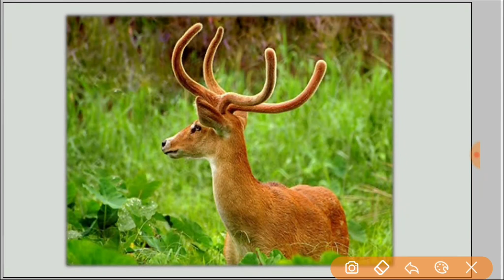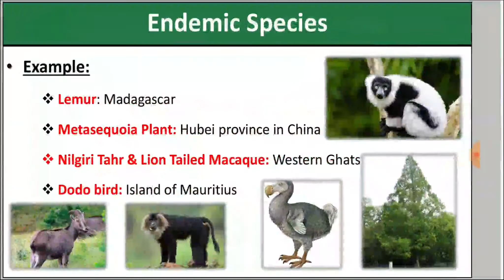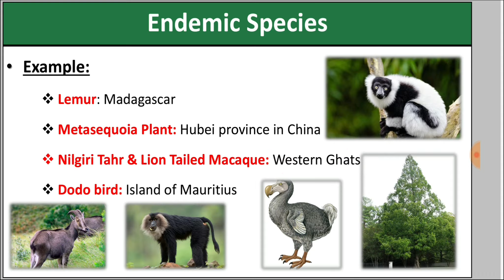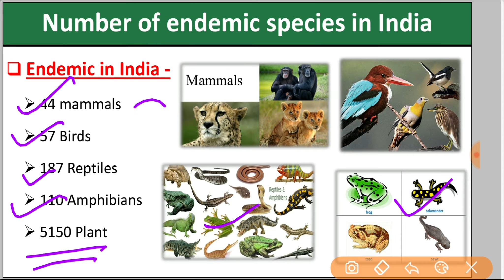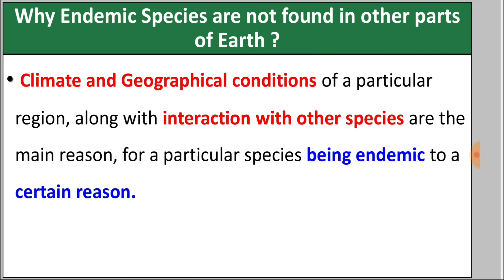Class 10 Science Chapter 19 Biodiversity and Its conservation || RBSE || Part 4